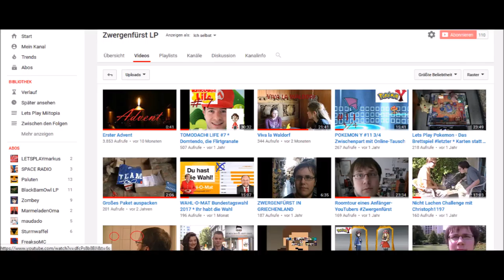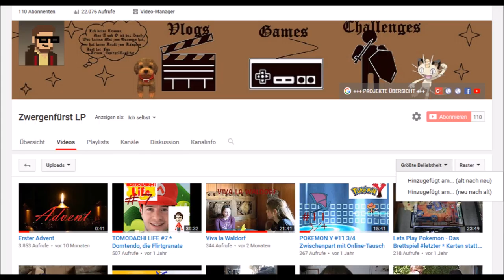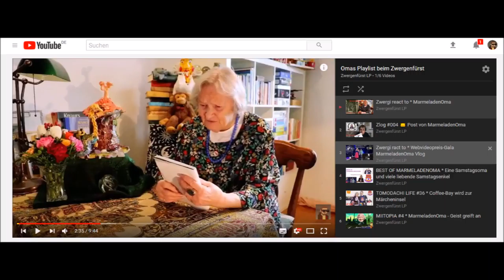Zlog #011 👑 Meine eigenen Trends | Beliebte Videos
Zlog XI * Meine eigenen Trends | Beliebte Videos